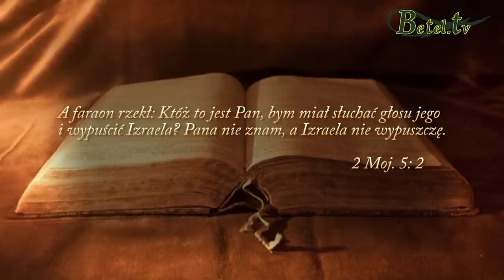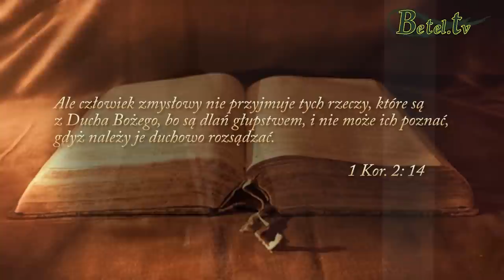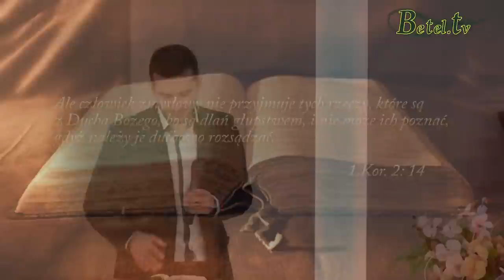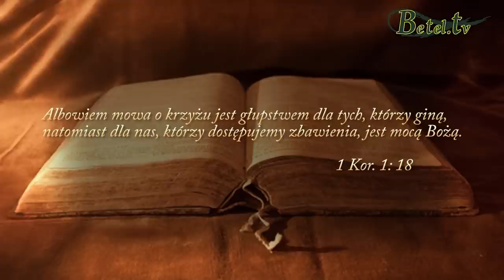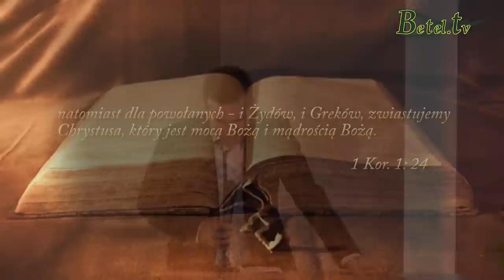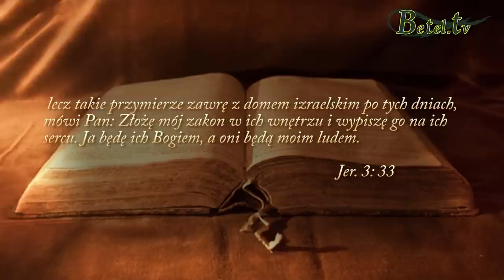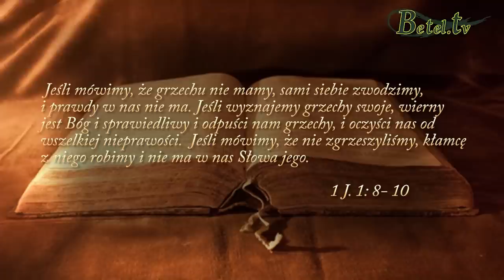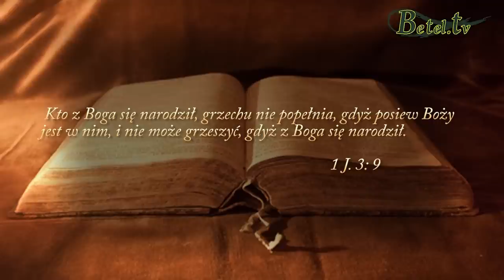11.01.2015- Po czym poznamy,że jesteśmy zbawieni- Damian Zajonc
Bez poznania Osoby Boga nie jesteśmy w stanie słuchać Jego głosu i poznać Jego woli.
Nie znając zaś Bożej woli grzeszymy. Jesteśmy duchowo martwi nie mając relacji z Bogiem.
Kiedy Bóg dotyka życia człowieka i on się nawraca, jego styl życia się zmienia. Zaczyna żyć upodabniając się do Pana.
To prawda, że popełniamy błędy i nie jesteśmy doskonali, ale nie bezgrzeszność jest dowodem nawrócenia tylko to, co z grzechem zrobimy.